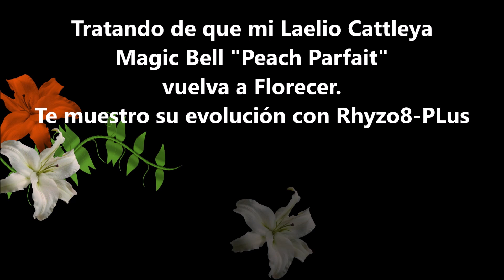Como logre tener raices nuevas y un brote en mi Orquídea Laelia Cattleya en poco tiempo #260